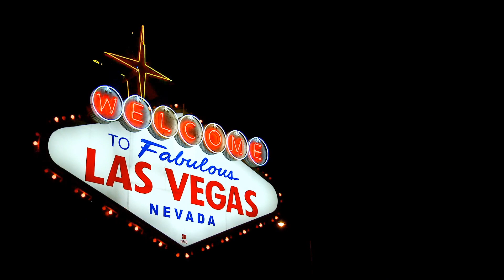Top 4 Casino Stocks for Investors (in September 2021)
Have you thought about owning casino stocks?

Is now the right time to buy?

Now, I’m not talking about blue-chip stocks, rather, I’m talking about stocks in casinos like those you’ll find in Las Vegas, or Macau.  If you’ve seen some of my other videos before, you know I usually do top 15 or even top 20 lists.  Well, there aren’t that many publically traded casinos to review… So, for this video, I’m going to cover the 4 best casino stocks investors can consider for their portfolios.